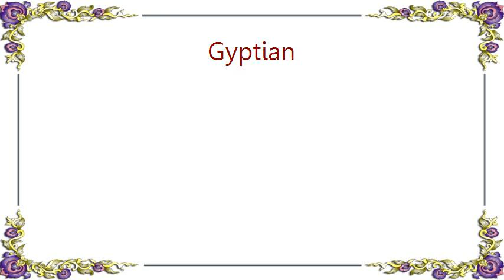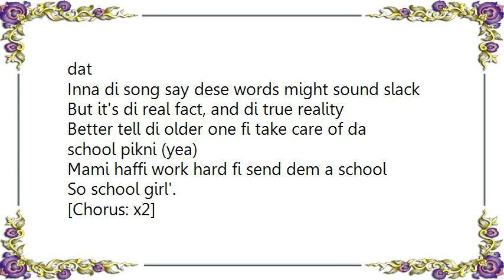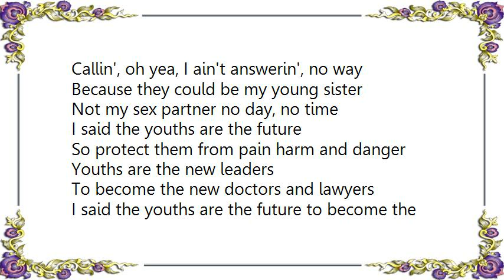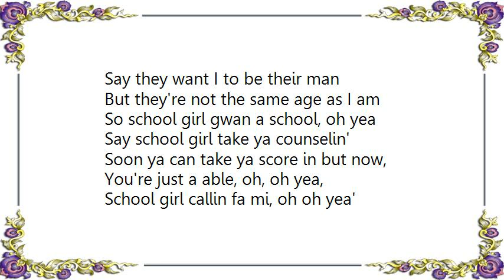Gyptian - School Girl Lyrics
[Lyrics Gyptian - School Girl]
Hello? Hello I hear school girl callin',
Callin' me on my phone
I tell flavor tell them gyptian ain't home
I hear school callin', on my phone
And I tell my friend to tell them that I'm not at home
If they're looking for me, While I'm over here looking at them
I said they're wondering, where I am
While I'm at the studio building new song
I said they want I, to be their man
But they're not the same age as I am
So school girl'.

[Chorus: x2]
Gwan a school go learn di golden rule
And don make no man cum use you turn ya inna foot stool
Gwan a school and take in ya lesson well
Cause soon you can be da manager fi Sandals hotel.

When you check a stack, and ya hear dem whispers back
You see school girl sit down inna conductor lap
You know straight forward say dat him a feel up dat
Inna di song say dese words might sound slack
But it's di real fact, and di true reality
Better tell di older one fi take care of da school pikni (yea)
Mami haffi work hard fi send dem a school
So school girl'.

[Chorus: x2]

Callin', oh yea, I ain't answerin', no way
Because they could be my young sister
Not my sex partner no day, no time
I said the youths are the future
So protect them from pain harm and danger
Youths are the new leaders
To become the new doctors and lawyers
I said the youths are the future to become the new doctors and lawyers
Said the youths are, Said the youths are, are the new leaders oh oh ooh
I say, So school girl'

[Chorus: x2]

Gwan a school, oh yea,
School girl callin', oh yea
Dem nah take no counselin' from me
Dem wan story, me nah able
I hear school girl callin' on ma phone
If they're looking for me
While I'm over here looking at them
Say they wondering where I am
Say they want I to be their man
So school girl gwan a school, oh yea
Say school girl take ya counselin'
Soon ya can take ya score in but now,
You're just a able, oh, oh yea,
School girl callin fa mi, oh oh yea'